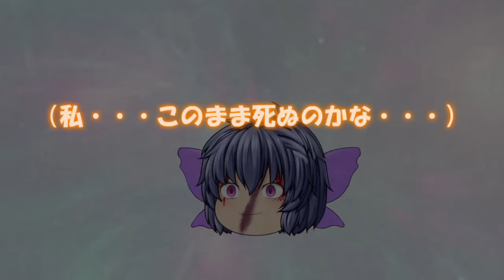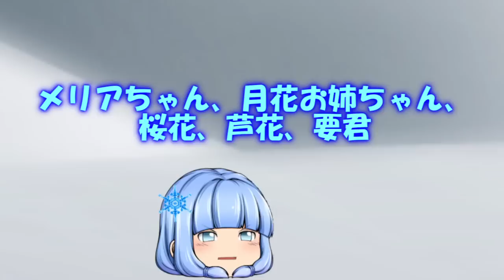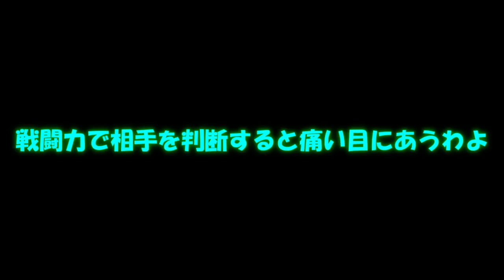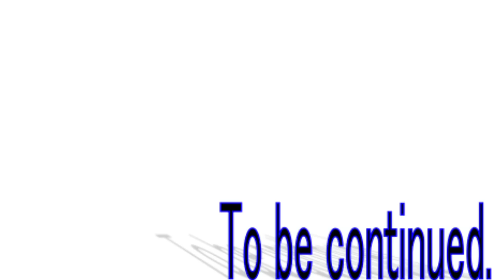四季の巫女篇天界篇42話「四季の獅子姫」